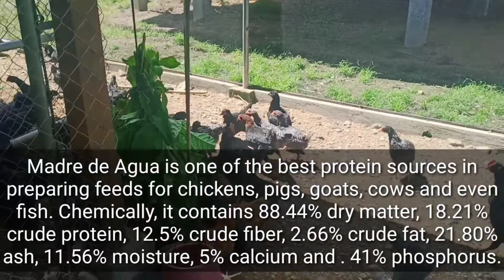madre de agua for chickens